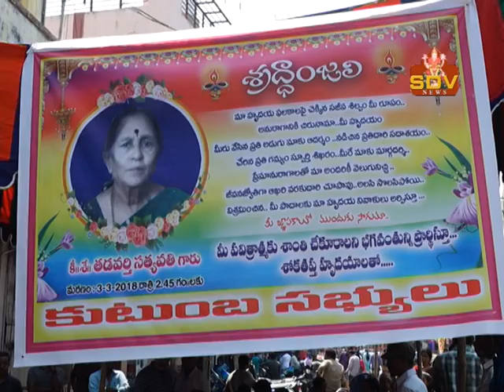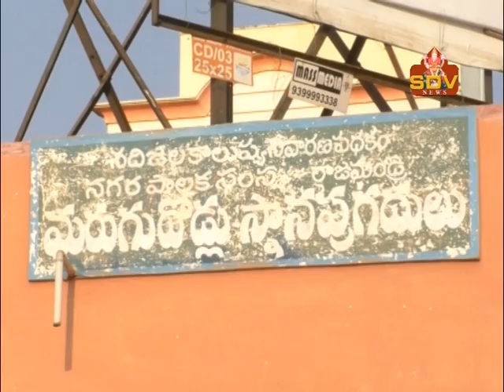SDV NEWS RJY 03-03-2018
SDV CHANNEL